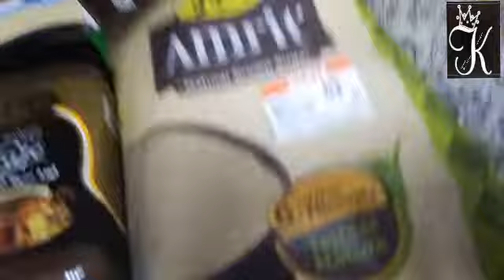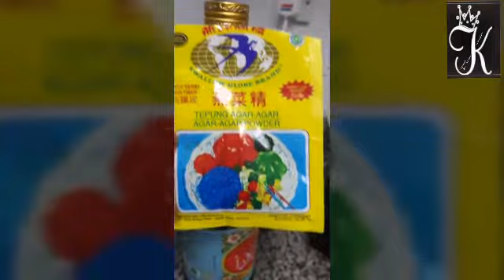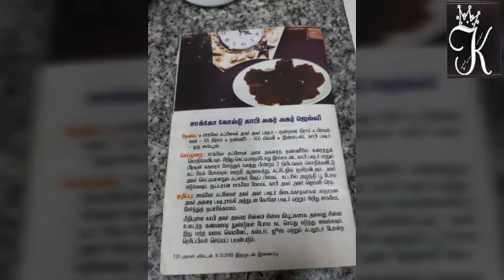Choco Cold Coffee Jelly / Rooh Afza Tiny Jelly Part -1/Samaiyal_attakaasam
Choco Coffee Jelly / Rooh Afza Tiny Jelly/Pistamilk/ Rose Milk /Samaiyal_attakaasam

Samaiyal attakaasam

Analytics
Edit video
How to make Double Layer AgarAgar / watermelon Agar Agar/Samaiyal_attakaasam

*Surprise Gifts For 10 Person*

சென்னை ப்ளாசா
 (துபாய் புர்கா  & Shawl, Perfume, )
Cp – Zeeba Shop
 (பெண்கள் உள்ளாடை)
இனைந்து
வழங்கும் பரிசு மழை

On behalf of Chennai Plaza – Burka shop & also
CP- ZEEBA – Ladies Inner Wear shop
we are happily giving the
 GIVE AWAYS for those who are participating.

செய்தவர்களாக இருக்க வேண்டும்

who are participate give your comments below giveaway post link and future posting also you have to comment

இந்த சேனலில் ஏதாவது ஒரு போஸ்டில் கமென்ட் செய்து இருக்கனும். கலந்து கொள்பவர்கள் இந்த Giveaway போஸ்ட் கீழ் ஒரு கமெண்ட் ம் இனி அடுத்து வருகிற போஸ்ட் Giveaway முடியும் வரை வர அனைத்து போஸ்ட் களிலும் கமென்ட் செய்யனும்

3.Answer the Question:

So for how many Grill or BBQ recipes I have  posted In My YOU  Tube

இது வரை எத்தனை கிரில் அல்லது பார்பிகியு ரெசிபி என் சேனலில் போட்டுள்ளேன்?

சில பேர் முக நூல் மற்றும் மெசேஜில் ஈவன்ட் கேள்வி பற்றி கேட்டு இருந்தார்கள்
இதோ கிழே கொடுத்துள்ளேன். அடுத்த போஸ்ட் ஆரம்பிக்கும் போது மறுபடி சொல்கிறேன்.
///இதுவரை என் சேனலில் எத்தனை கிரில்/பார்பிகியு ரெசிபி போட்டுள்ளேன்
எலக்ரிக் கிரில், ஓவன்,கிரில், ஏர் ப்ரையர் எல்லாமே சேர்ந்தது.
அதாவது Fish,mutton,chicken,prawn , kabab and beef //

(Chicken , Mutton, Kabab, fish,Prawn,Beef)